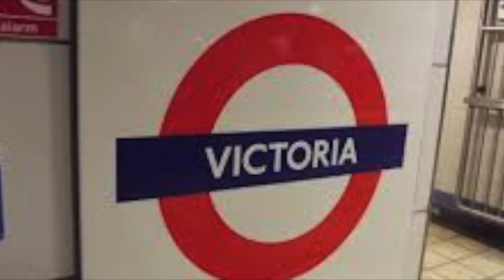Facts About London British History